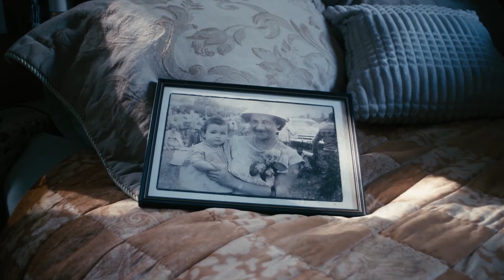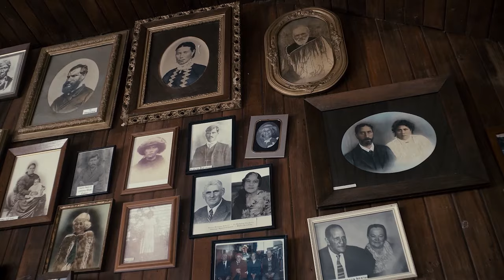James & Isey | Official Trailer | DocPlay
Ngāti Manu woman Isey Cross lives with her youngest son, James, on a farm in Kawakawa, a small town on New Zealand’s North Island. Cheeky and vivacious, the 99-year-old is preparing to celebrate her centenary when award-winning Kiwi filmmaker Florian Habicht turns up with a camera.

Over the next seven days, as James organises the festivities, Habicht captures their devoted bond – to each other and to the spirit world – as well as their infectious joie de vivre. Habicht does more than just invite audiences to spend an incredible week with this charismatic duo and their friends, however: he also traces significant events and milestones in Aotearoa over the 100 years of Isey’s lifetime. The result is a cheerful and big-hearted observational documentary that recounts the inextricably linked stories of person and place.